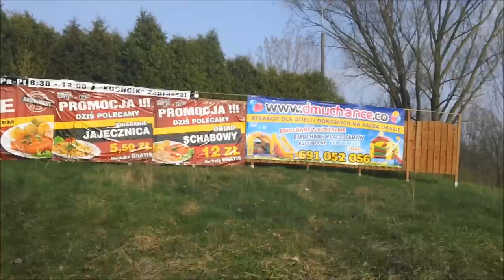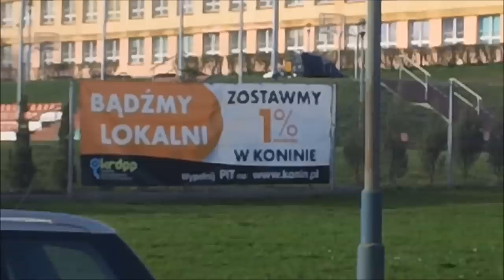ZAPRASZAMY do REKLAMY - Oferta miasta KONIN